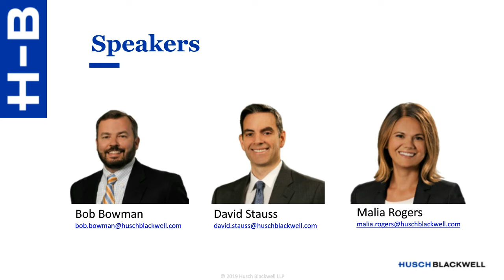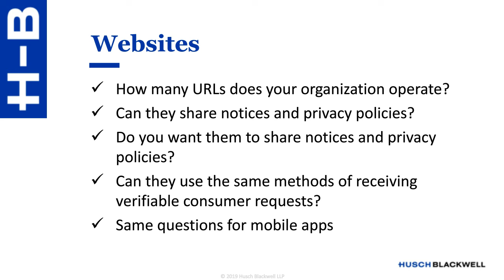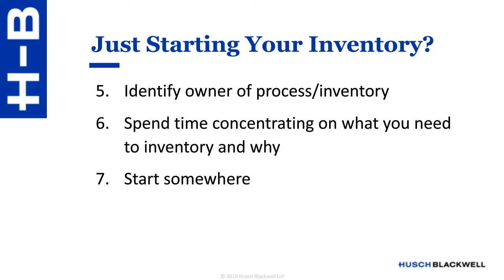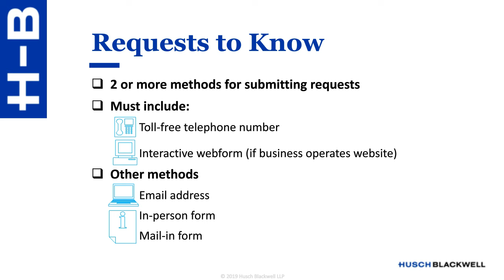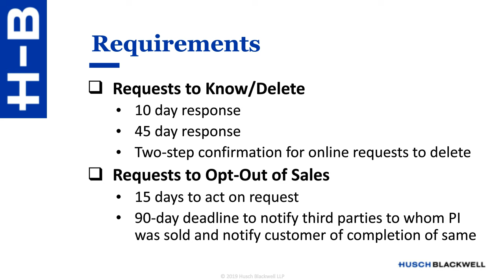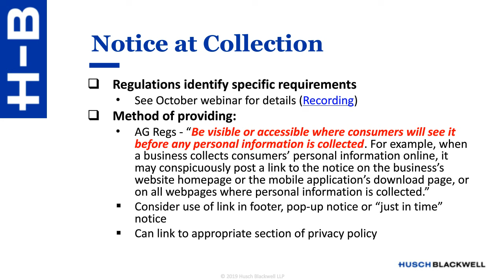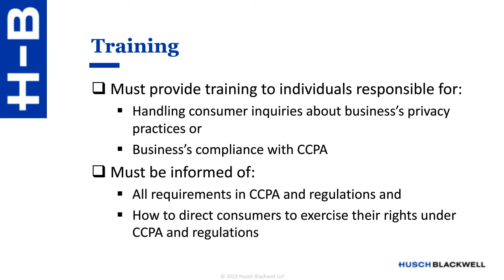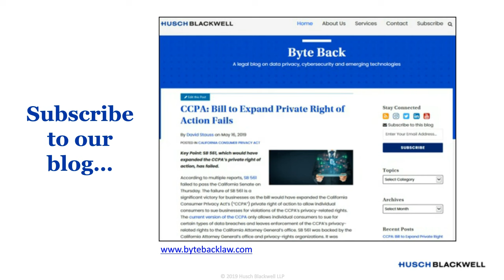60 Days Until CCPA: Are You Ready?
With less than 60 days until the California Consumer Privacy Act (CCPA) goes into effect, businesses need to aggressively focus their compliance efforts.